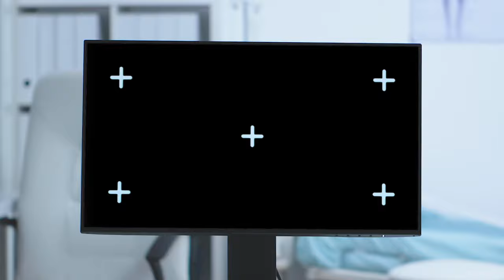DATO EXCLUSIVO: ¡Las Dos Cabezas Que Carolina Mejía SE VA A LLEVAR PARA Coronar En Ahora Y EN EL 28!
Se la juegan por todo en esta ocasión Guillermo Moreno y Domingo Contreras, ambos tienen algo en común y sobre eso hay que hablar largo y tendido en este comentario.

3,500 por hora. Grabación a 1080. Entrega de material editado.

 día.

5,000 por cada video no mayor a 2 minutos.